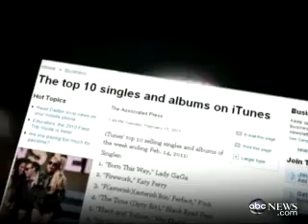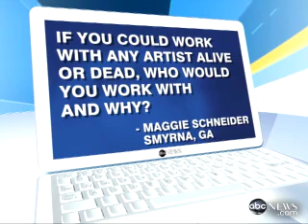Lady Gaga On GMA 17/02/2011